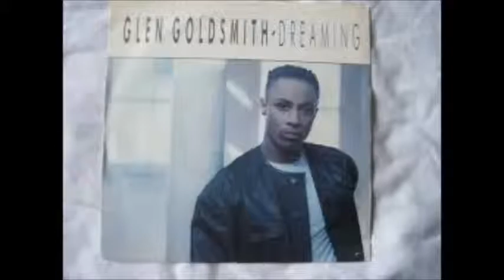Featured Artist - Glen Goldsmith - Interview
Featured Artist - Glen Goldsmith
Interview with DJ-Gloss
Sound Fusion Radio - Breakfast Show Crew